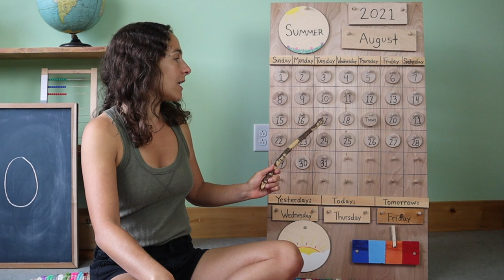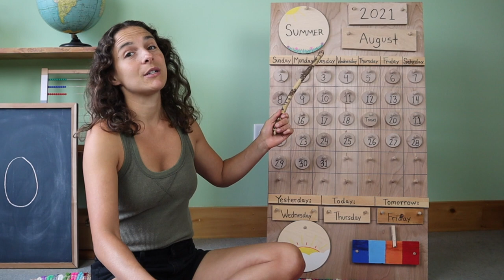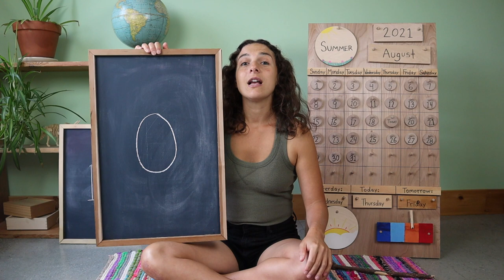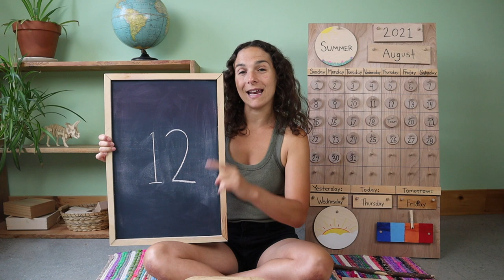Thursday - Preschool Circle Time - Art (8/19)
I use these work trays from Wooden Toys For You on Etsy

Work Tray Materials: tin foil painting: tin foil, Q-Tips, and paint

Join me every Monday-Friday for my FREE Preschool circle times that include a review of the calendar and weather; letter, number, and shape recognition; theme-based content with Montessori and Reggio-inspired work tray activities, and plenty of songs to engage young children.  This week's theme is art.